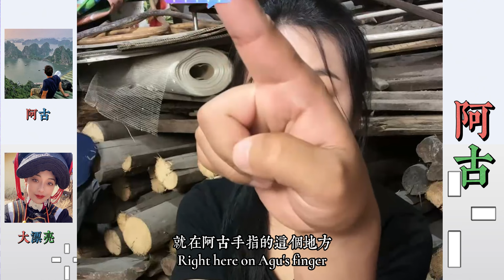阿古與前妻：阿古以前不怎麼唱酒，阿古現在經常應酬喝酒，前妻很擔心阿古的身體。… 【松哥】